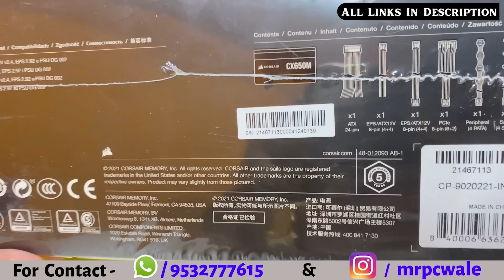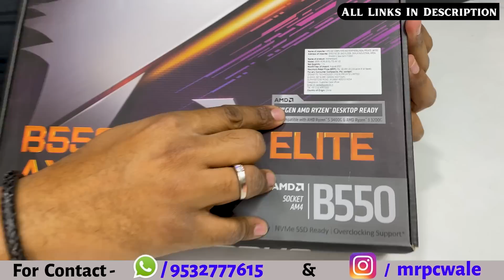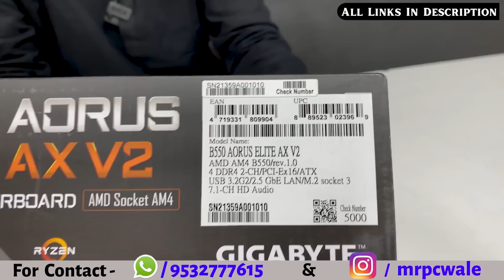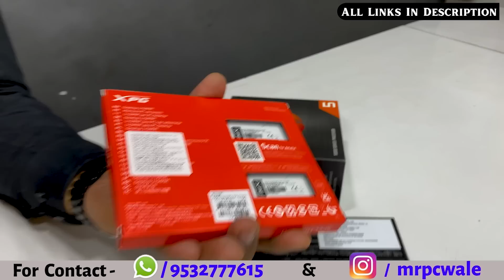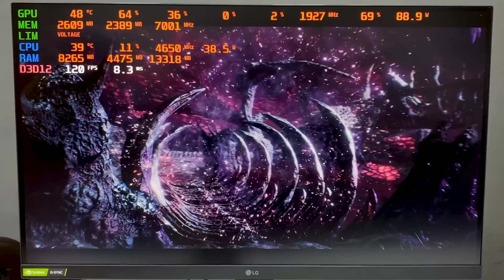Build Gaming PC for @VoidGamer2003 | 3.9 Million SUBSCRIBERS on YouTube | Mr Pc Wale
(Official Store)

Lucknow (UP)
Pincode - 226001

💥 Primary Storage 👉🏻
💥 Secondary Storage 👉🏻
💥 Graphics Card 👉🏻
💥 Monitor 1 👉🏻

Some Key points for this build 👇🏻👇🏻

💥 void gamer gaming pc
💥 void gamer pc setup